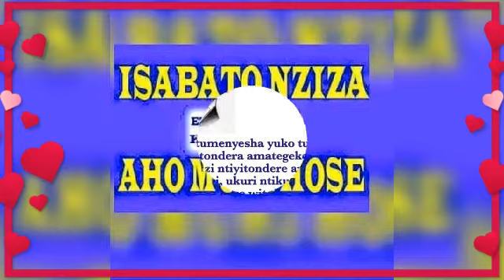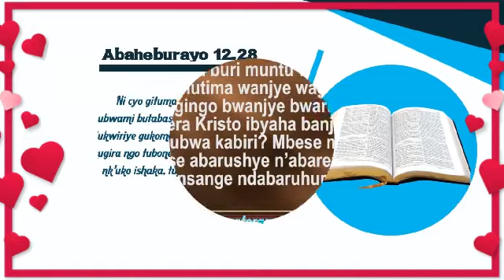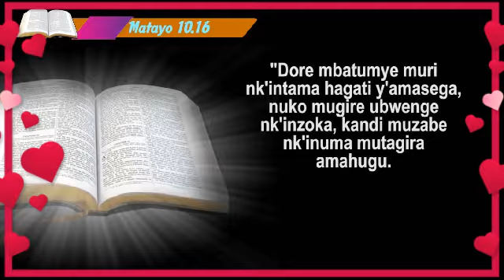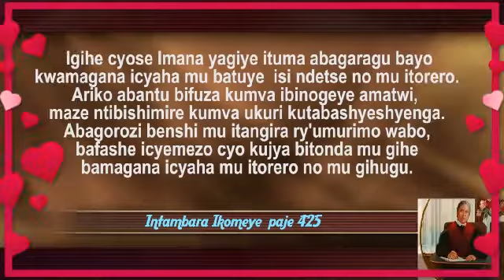Tegamatwi by ababimbuzi family choir from Kigali like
Nawe ukeneye kumenya iyinkuru pe!